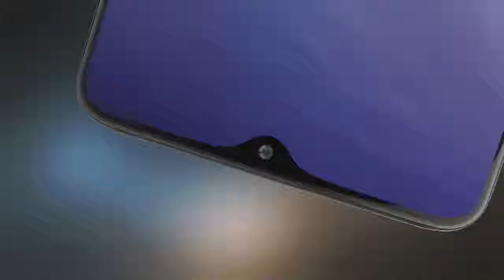Realme 3 official introduction! by Skyler VLogs